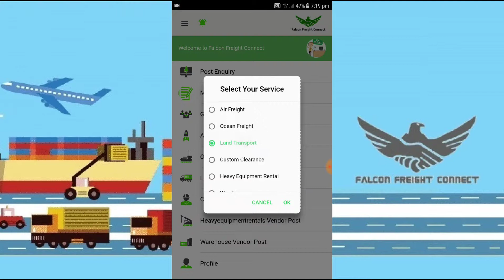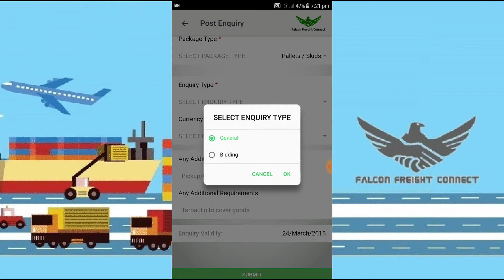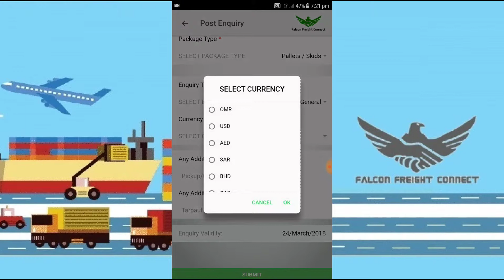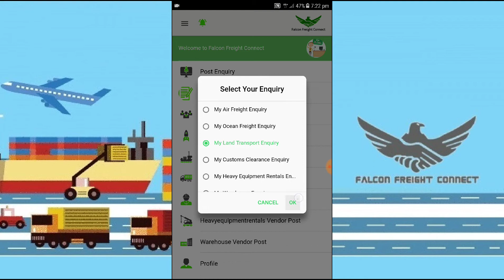How to post Land transport Enquiry through Falcon Freight Connect Mobile Application for Customer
Hundreds of Land transporters and fleet owners register with Falcon Freight Connect.  All you need to do is just post your enquiry.. You will receive hundreds of quotes instantly. Our algorithm will show you the latest and lowest to choose . Customer will have complete freedom of choice to choose vendors based on previous feedback & ratings.

Falcon Freight Connect - Search Connect & Grow